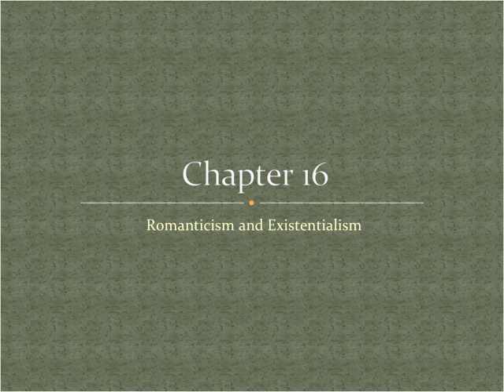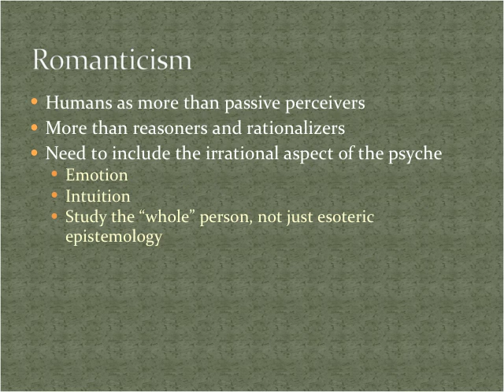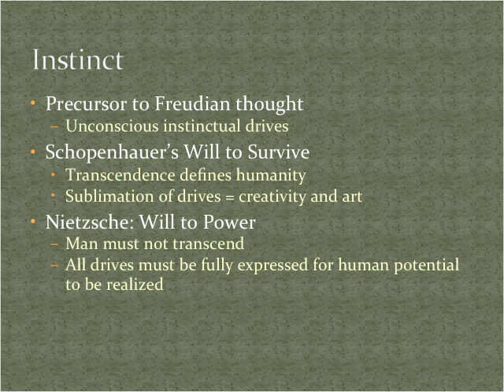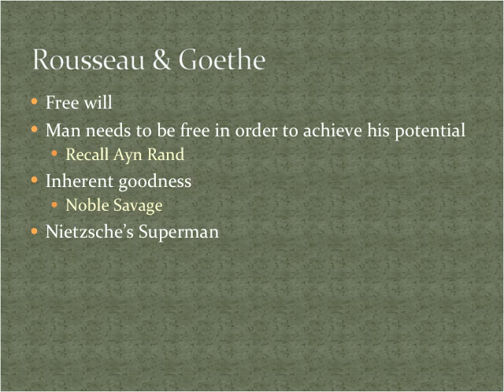UCF PSY4604 Chapter 16